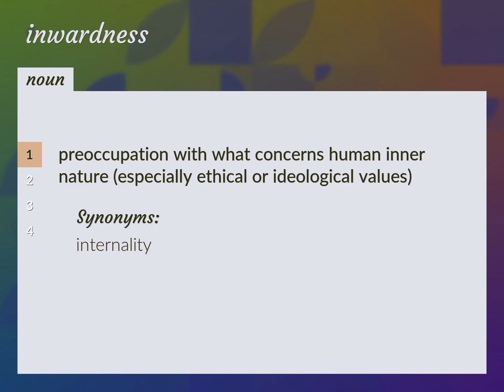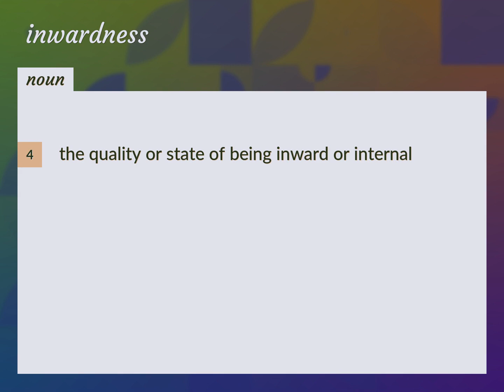Inwardness | meaning of Inwardness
What is INWARDNESS meaning?